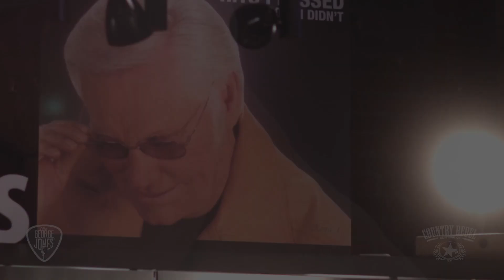Muscadine Bloodline - White Lightning (Acoustic Cover) // The George Jones Sessions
Muscadine Bloodline sing an acoustic cover of George Jones' rendition of The Big Bopper's 'White Lightning' at The George Jones Museum in Nashville, Tennessee for the Country Rebel George Jones Sessions, a "Tribute To The Possum."